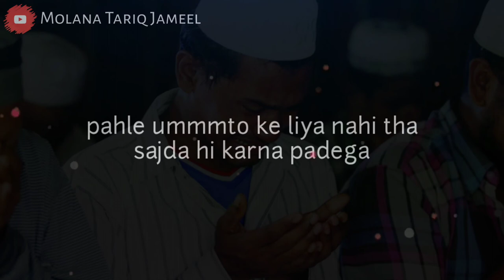Namaj ki ahmiyat 😊 || Molana Tariq Jameel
💓 May Allah forgive the sins of the whole Ummah of Prophet Muhammad ﷺ!
🎤 Speaker: ᴍᴀᴜʟᴀɴᴀ ᴛᴀʀɪQ ᴊᴀᴍᴇᴇʟ
⏬ Download this video (For Whatsapp Status, Instagram Story Facebook story etc):
🔔 Turn on your notifications to stay renovated with our latest uploads!

           💕 😊💕  ALLAH HAFIZ!  💕😊💕

maulana tariq jameel poetry, maulana tariq jameel emotional bayan
WhatsApp Status
Maa Ki Khidmat | WhatsApp Status | Molana Tariq Jameel
Sach Nijat Deta Hai | Maulana Tariq Jameel | Beautiful Bayan
status bayan
tariq jameel 2020 hajj
tariq jameel 2020 latest bayan
tariq jameel 2020 latest
tariq jameel 2021august
tariq jameel 2021bayan karachi ijtima
tariq jameel 2020 muharram
maaf karna, maaf karna mujhe
maaf karna galti mare se ho gaye
maaf karna seekho tariq jameel status
maaf karna status maaf karna video
maaf karna mujhe
maaf karna short clip
maaf karna jo bhool ho jaye
maaf karna bayan
Best beautiful bayan of maulana tariq jameel
New bayan of molana tariq jameel
New bayan
molana tariq jameel best video
tariq jameel sahab short clip
whatsapp status
whatsapp status tariq jameel
whatsapp status Molana Tariq Jameel  Tariq Jameel Whatsapp status
short videos
tariq jameel short clips 2021
tariq jameel short clips akhlaq bayan
tariq jameel whatsapp status poetry
tariq jameel whatsapp status 2021
tariq jameel whatsapp status video
tariq jameel whatsapp status shayari
tariq jameel whatsapp status about zubaan tariq jameel whatsapp status namaz
tariq jameel whatsapp status new
tariq jameel whatsapp status full screen
tariq jameel whatsapp status jumma
Moulana Tariq Jameel Sahab
maulana tariq jameel sahab bayantariq jameel,molana tariq jameel,maulana tariq jameel,tariq jameel bayan,tariq jamil,maulana tariq jameel bayan,maulana tariq jameel latest bayan,
aj official latest,